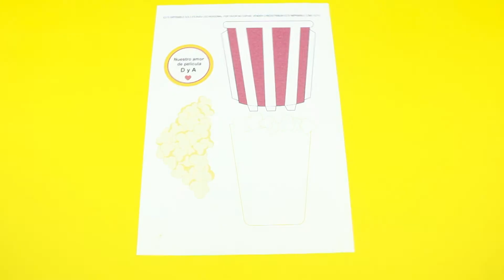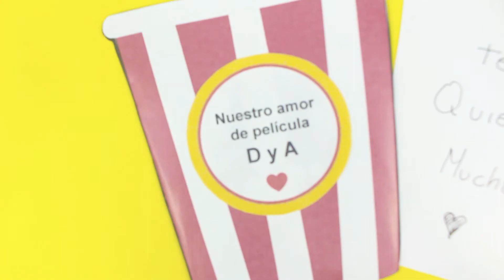Valentines Day Card - Popcorn card idea | Ohpartyland! 🎊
Hi guys!! Welcome to Ohpartyland!  Here you can find DIY ideas for your parties. I hope you like it!
In today´s video we´re gonna make a Popcorn Card for Valentine´s Day!

♡ Visit Ohpartyland! site and find more things to decorate your party

If you want to see more DIY VIDEOS AND DECORATIONS for your party please:
Good vibes, big hugs and let´s start the PARTY! 🎉